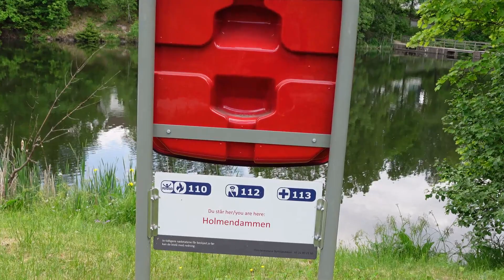නොර්වේ එද්දි කාපු පරිප්පු වල රස (Troubles faced when coming to Norway) 🇳🇴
අපි නොර්වේ එද්දි කාපු කටු ආයේ තව කෙනෙක් කන්න ඕනි නෑ. ඕනෑම රටකට migrate කරන්න ඉන්න කෙනෙක්ට වැදගත් කරුණු රැසක් එක පෙළට, පරිසරයේ ලස්සන බලන ගමන්.